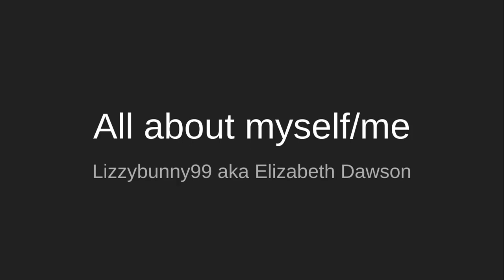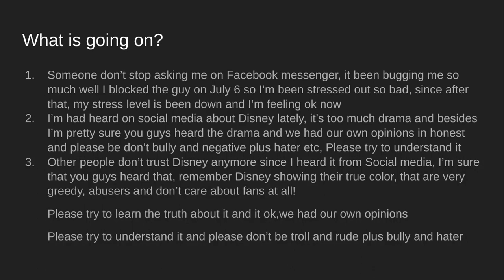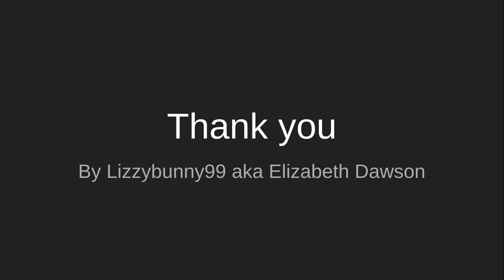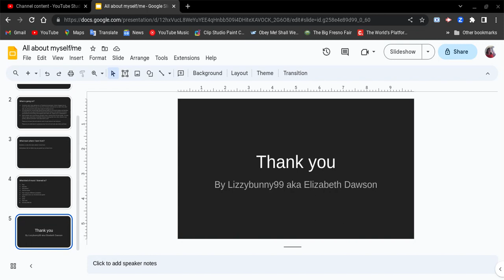All about Myself/Me pt 7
Yes I know you guys are very curious about me, it helps you guys to know me about little bit more and please ask me more about myself